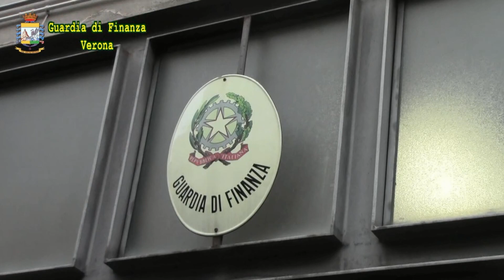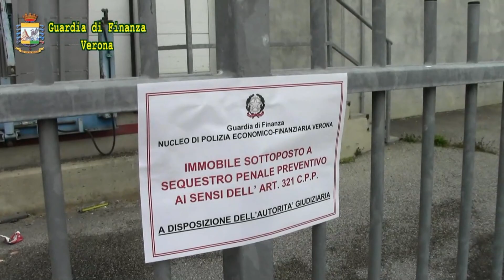GDF Verona: fallimenti ed evasione fiscale, 4 indagati. Sequestri per oltre 1,7 milioni di euro.